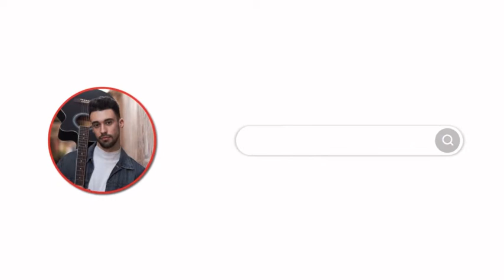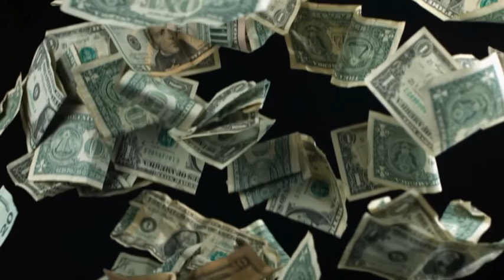🌟 Sprizzy 🌟 Make Your Go Viral Video!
Start Y😎UR ONLINE BUSINESS in 7 minutes
Who is working with Sprizzy right now?

Shop Amazon's Deal of the Day, Lightning Deals, and Best Deals, featuring hand-picked deals with low prices on top products updated daily. Save money with Amazon store deals, coupons, promotions, and more on all sorts of products.

photo and video equipment
TV sets

Appliances&index=aps&camp=1634&creative=6738&linkCode=ur2&linkId=ad88ac7f2a6f1614fb6dc0bbe37d8daf Home Appliances
machines&index=aps&camp=1634&creative=6738&linkCode=ur2&linkId=0cc603408cdfe9bef67061c1d4204913 washing machines
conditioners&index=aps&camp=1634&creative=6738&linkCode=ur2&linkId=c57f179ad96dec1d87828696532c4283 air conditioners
bracelets&index=aps&camp=1634&creative=6738&linkCode=ur2&linkId=f304c832e8d4d4809d6fb3b0c557a47b electronic bracelets

sprizzy review
youtube promotion